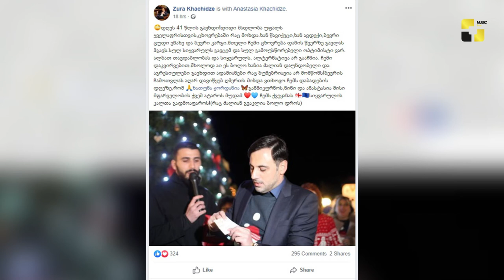ქართული შოუ-ბიზ ამბები 25_12_2019